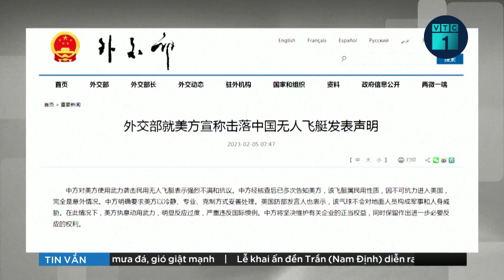Tin thế giới 24h: Mỹ bắn hạ khí cầu Trung Quốc, Bắc Kinh lập tức lên tiếng | VTC1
VTC1 | Tin thế giới 24h: Theo hãng tin Reuters, Quân đội Mỹ vừa bắn hạ một khinh khí cầu Trung Quốc ngoài khơi bờ biển Nam Carolina theo lệnh của Tổng thống Joe Biden sau khi bay ngang qua các địa điểm quân sự nhạy cảm trên khắp Bắc Mỹ. Trung Quốc đã bày tỏ “sự bất bình và phản đối mạnh mẽ' với việc Mỹ bắn hạ khinh khí cầu của nước này, cho rằng Washington “phản ứng thái quá” và “vi phạm thông lệ quốc tế”.